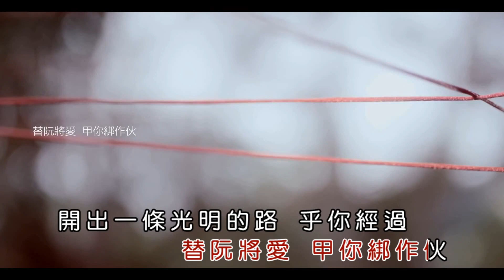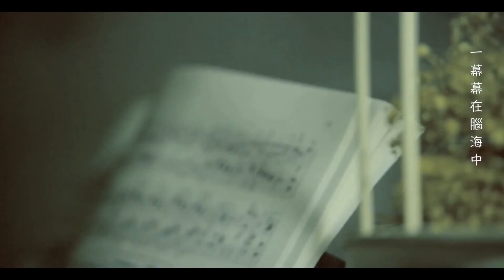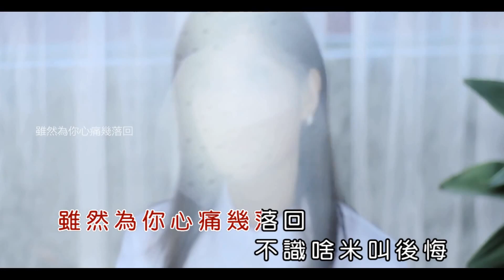蔡秋鳳 相思花KTV